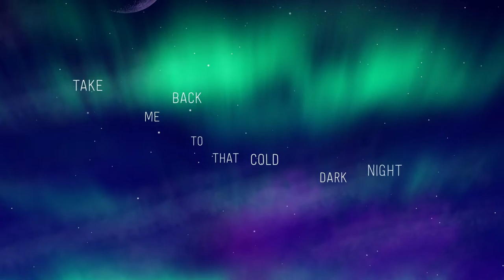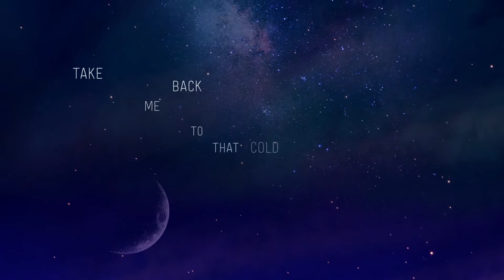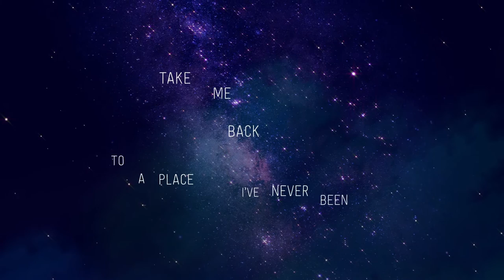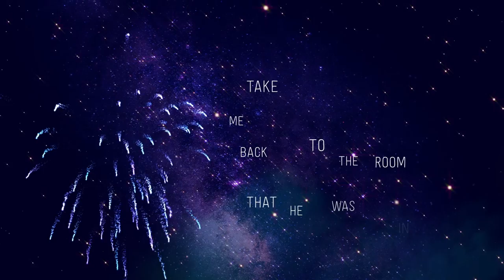Goodnight Sunrise - Song For Sam (lyric video)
Song For Sam was inspired by and is dedicated to a friend, Sam Baker, who died by suicide last year.  It's a song about wishing you could go back in time if you knew that help was needed, about how difficult it is for us all to address mental health, and about hoping that if someone is hurting they know that there's always someone that cares about them.  It's for Sam and for anyone else that has struggled in that way, and it's for anyone who has lost someone to suicide.

If you or someone you know is ever experiencing an emergency or crisis, call 911 or go to the nearest emergency room.
24-hr help lines in Canada:
Crisis Services Canada: 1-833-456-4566 / txt 45645

Video by Scott Wise
Lettering Design by Liz Wise
Produced and Mixed by Devon Lougheed
Written and Performed by Goodnight, Sunrise
Mastered by Joao Carvalho
Drums by Michael Farina

Lyrics:
The stars never shone so bright
You tried to find your way, always torn between the dark and light
Still, til the sun goes down
If you fall and I’m not there will you even make a sound

Everyday, everyday

Take me back to a place I've never been before
Take me back to the room that he was in so I can pound my fists on that unlocked door
Take me back to that cold, dark night
Take me back so I can save his life

Held by the curtain’s fall
You were waiting in the wings, but you never heard the call
Dance, til the morning breaks
We spin around in circles, try to take the edge off our mistakes

The darkest of stars will flicker and fade
But never ever fade away